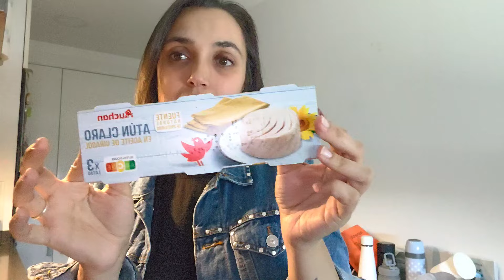VLOG ✨ HAUL de KIABI 💕 + RECETA FÁCIL 🍽️ + JUGAMOS al ESCONDITE con mi BEBÉ de 2 AÑOS 👶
Hoy os traigo un video donde os venís conmigo un dos días en mi vida, un no parar de hacer cosas... espero que os guste!!!